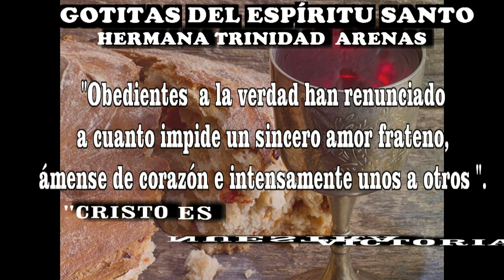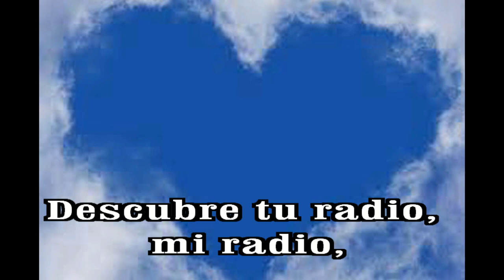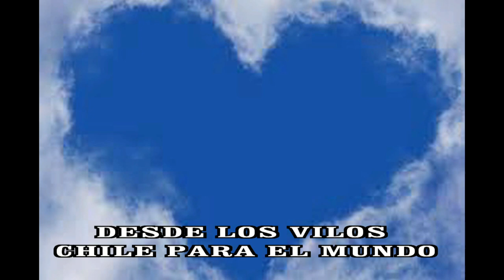GOTITAS DEL ESPIRITU SANTO AÑO 2 NUMERO 297 7 JUNIO